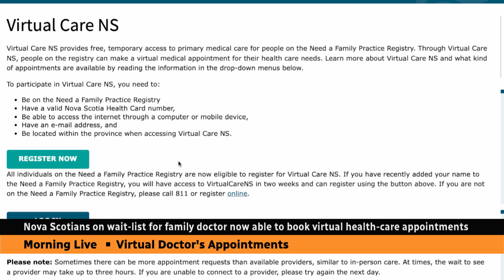Nova Scotians on family doctor wait list can now book virtual appointments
Nova Scotia is making more doctors and nurse practitioners available by virtual appointments for those on waiting lists for a family doctor.